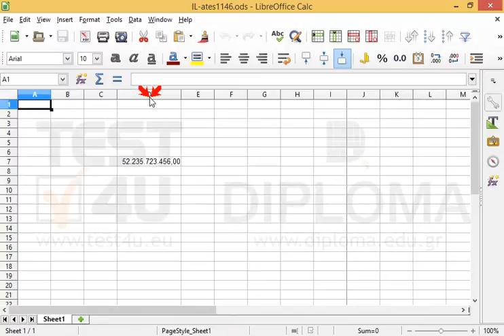Make sure the indication #### in cell D7 is not displayed.